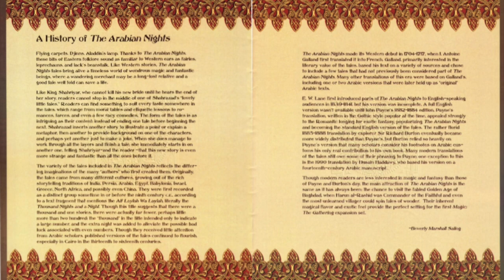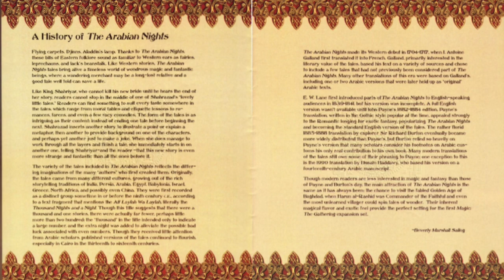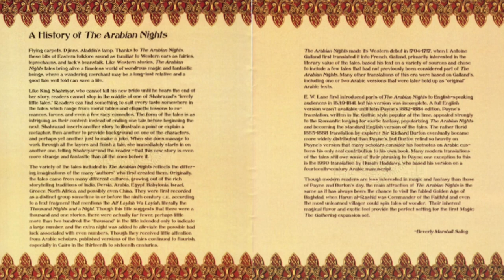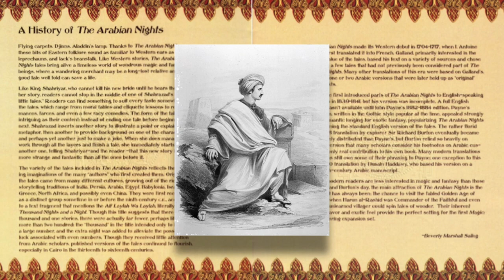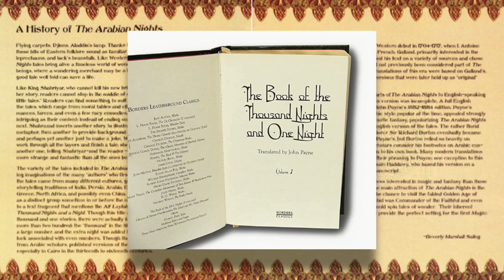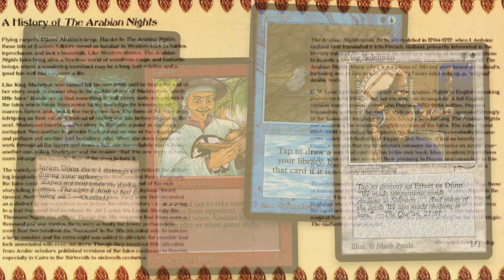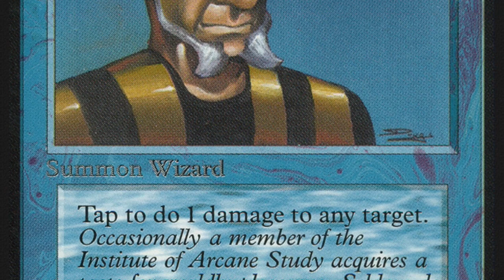A Brief History of the Arabian Nights, Ep6 MTG Duelist Podcast Series | Magic the Gathering | 663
Arabian Nights was the first ever Magic the Gathering expansion. The inspiration for this MtG set came from the novel, "A Thousand and One Nights". But what do we know about the origin of this book and the tales in it? In this podcast, I read to you an article written about this very topic and share with you the history of A Thousand and One Nights.

Article: A Brief History of the Arabian Nights by Beverly M Saling
Published in the Duelist number 1